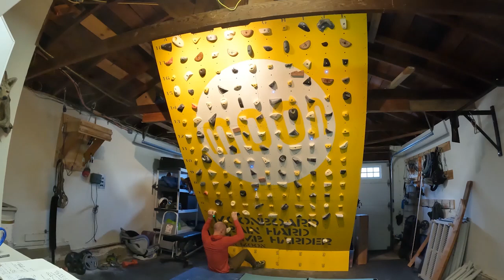Moonboard 2016 Benchmarks: 7A Too Much (V5)